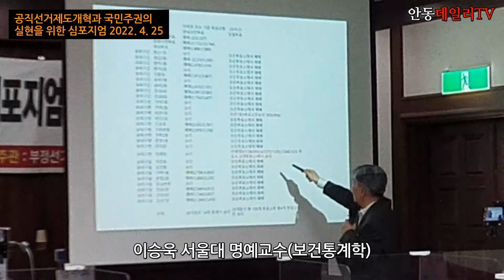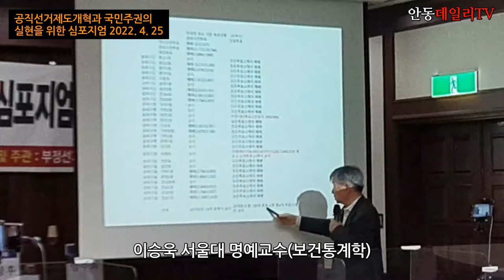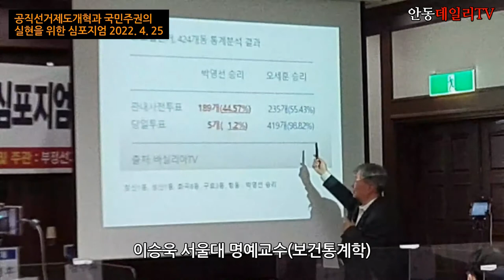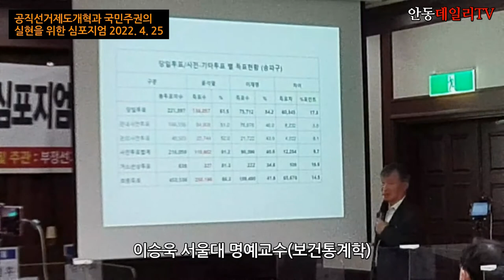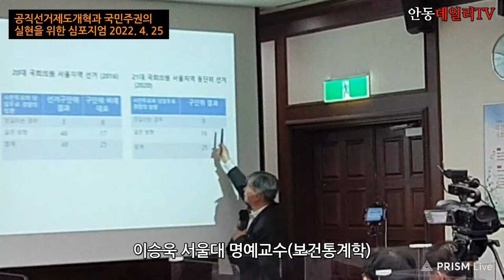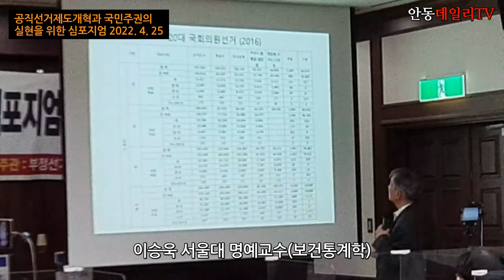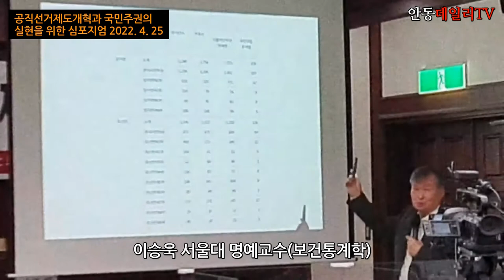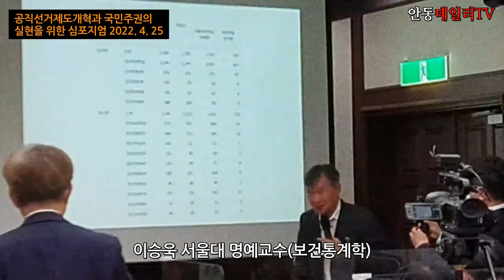[이승욱 서울대 명예교수 - 3.9대선결과의 통계적 분석 [공직선거제도 개혁과 국민주권의 실현을 위한 심포지엄] 안동데일리TV